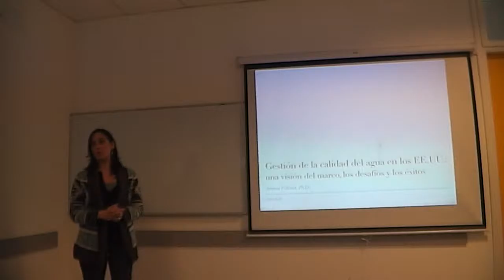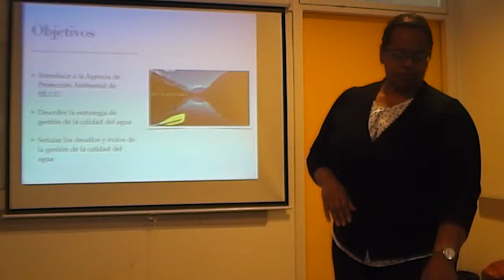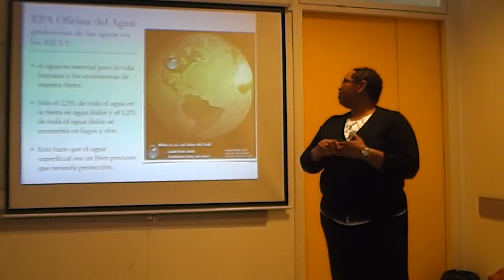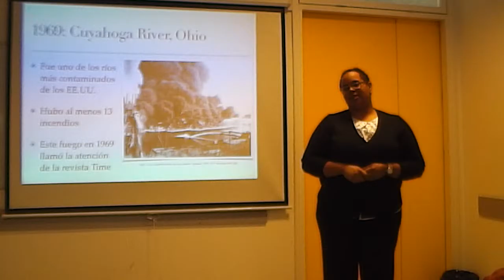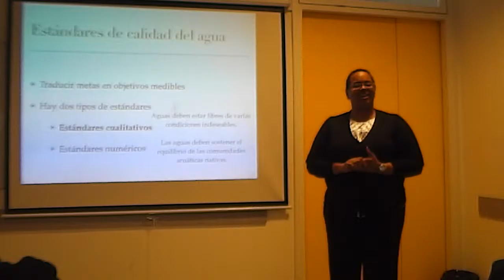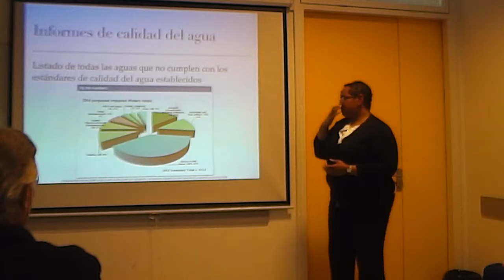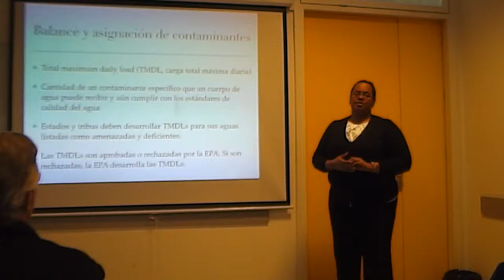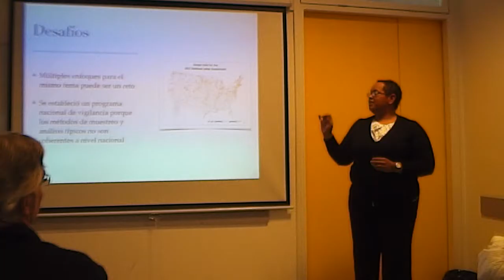Gestión de la calidad del agua en los EE.UU.: una visión del marco, los desafíos y éxitos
Con el objetivo de contribuir al desarrollo de planes de investigación y acciones para la gestión sostenible de las cuencas hidrográficas estratégicas en Uruguay, SARAS apoya y realiza programas de especialización orientados a gestores y tomadores de decisión..
Charla a cargo de Amina Pollard, es ecóloga y trabaja en la Agencia de Protección Ambiental (EPA) de los Estados Unidos. En 2002 terminó su Ph. D. en la Universidad de Wisconsin-Madison